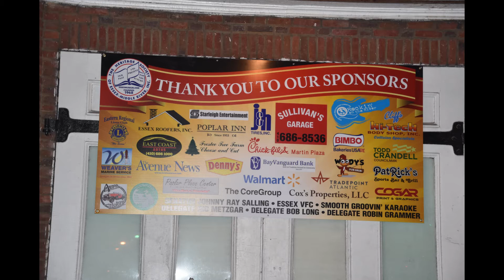2018 Christmas Tree lighting Maryland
Essex Christmas Part 2 "Christmas tree lighting"  Dec 8th  filmed in Essex MD